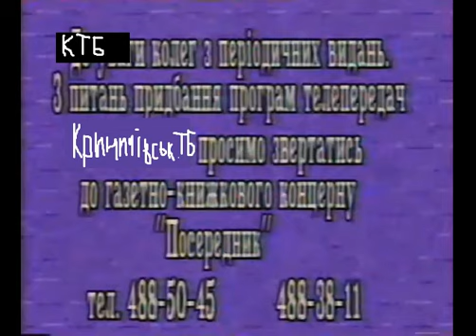Фрагмент ефiру. КТБ-Криничiвське Телебачення. 1997 рiк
Не баньте пж))) Десь, можливо, сiчень, якщо не ошибаюсь.